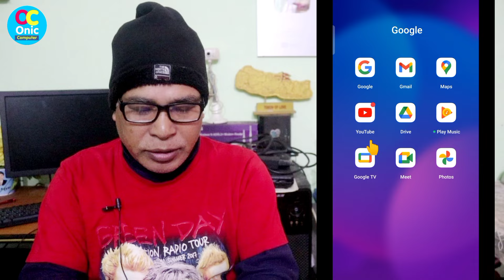YouTube RGB Update 2024 | How To Apply RGB in Channel To Grow Fast | YT New Update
How To Grow fast now on YouTube with RGB Update in nepali

Some Popular Videos in Channel
5. Your Name in Voter List
7. Type in Nepali on Mobile
9. Pay Electricity Bill From eSewa
10. Your Mobile Original or Duplicate